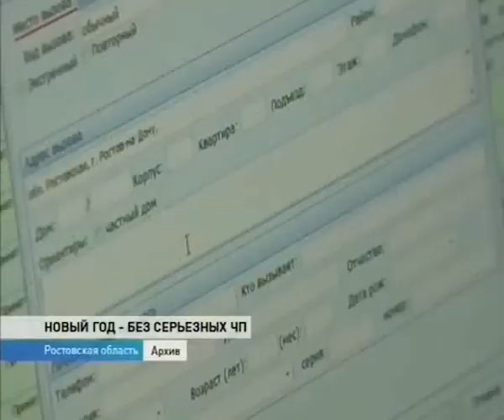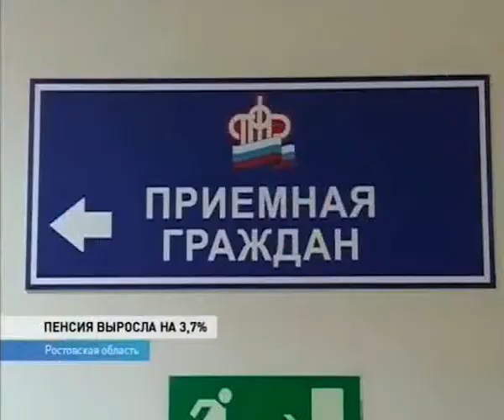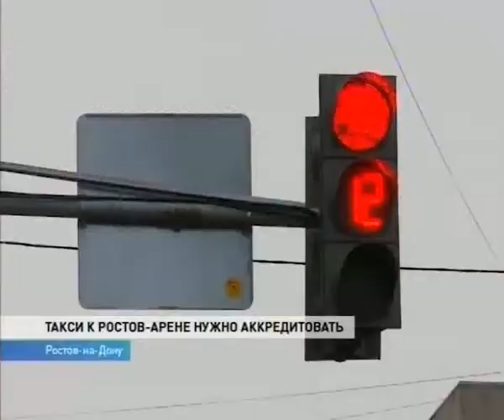Новости-на-Дону в 15.00 от 9 января 2018